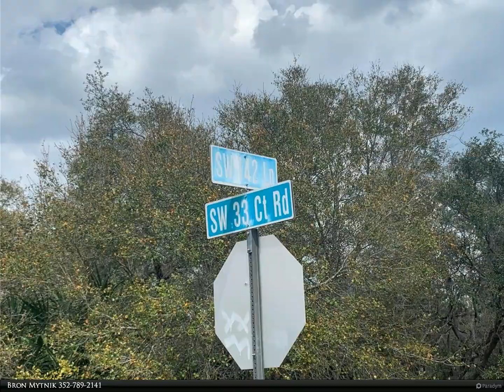Berkshire Hathaway HomeServices Florida Realty - 0 SW 33 COURT RD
$29,500, MLS# OM654747

Nice CLEARED building lot in Marion Oaks Unit 1. Paved road, electric nearby .Convenient Location-close to I -75, shopping ,schools, entertainment,medical. Build your dream home, Price to SELL!

Bron Mytnik
Berkshire Hathaway HomeServices Florida Realty